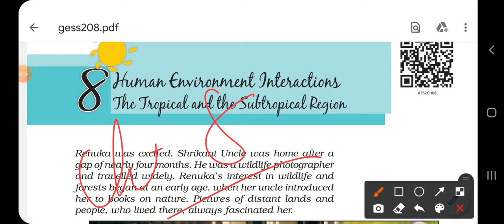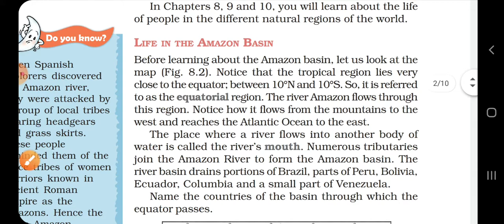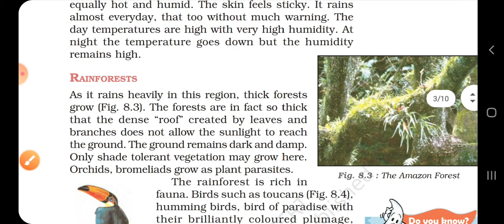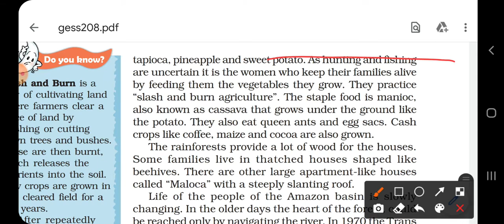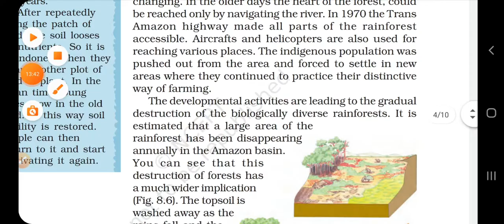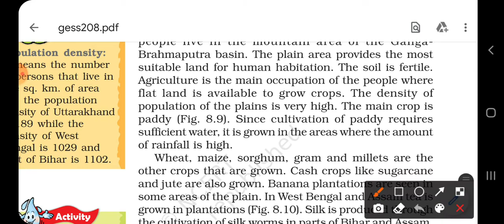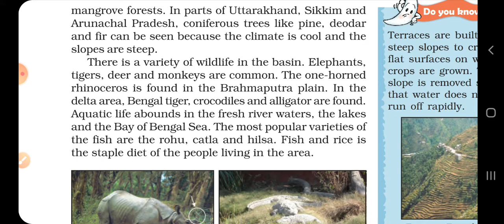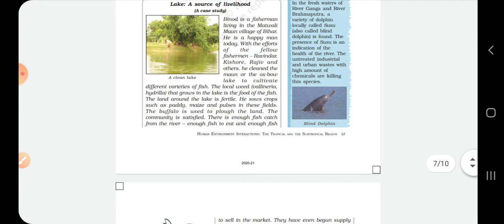ch 8 human environment interactions the tropical and the subtropical region class 7 geography